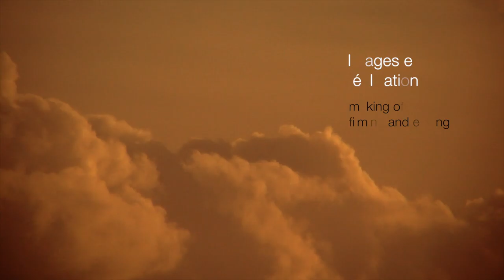A L O M B R E - Trailer / Bande Annonce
A l'instar du crowdfunding, qui permet de financer un projet sur dossier, la mise en vente sur Vimeo On Demand donne la possibilité à ceux qui le souhaitent de participer au prochain film de tombottom en achetant un projet fini, qualitatif et singulier.
Plus qu'une carte de visite, ce film est avant tout un projet personnel qui illustre un territoire et des choix de vie mais aussi un talent autodidacte, celui de tombottom.
// Like crowdfunding system to finance a project based on file, the sale on Vimeo On Demand allows people to contribute to the next movie, buying a finished project, qualitative and singular. More than a business card, that movie is above all a personal project showing a land and lifestyle choices but also a self-taught artist, tombottom. //
S Y N O P S I S
A l’ombre d’Hawaï pour un Tahitien, du surf médiatisé pour un Canaulais, d’un handicap pour un Charentais ou d’un choix professionnel pour un Martiniquais, tombottom nous transporte sur des chemins de traverse à la rencontre d'individus libres et heureux de pratiquer leur art. Perdu entre eaux calmes et sessions caverneuses, un film aux instants authentiques et singuliers sur la plus grande presqu’île française : le Médoc.
Tombottom signe non seulement le tournage mais aussi la post-production dans son intégralité ainsi que la musique composée spécialement pour le film.
// In the shadow of Hawaï for a Tahitian, of the mainstream surf for a Canaulais, of a handicap for a Charentais or in the shadow of a professional choice for a Martiniquais, tombottom brings us along side roads to meet people, free and happy to practice their art. Lost between calm waters and cavernous sessions, a movie with authentic and unique moments around the largest french peninsula : the Médoc.
Tombottom is not only the filmaker and the producer, but also the songwriter. //
P R E S S E
"L'avant-première du film est un symbole parce qu’elle a permis de rassembler surfeurs et gens de la Presqu’île médocaine, de la pointe du Verdon jusqu’au Cap-Ferret, mais aussi des Landes et du Pays Basque. Ce film a offert un regard authentique et nouveau sur le surf girondin. Il a aussi rappelé le sens que de nombreux passionnés donnent simplement à leur vie." GRADIENT
"Aujourd’hui circulent de véritables films d’auteur. Il n’est plus question d’empiler de l’action avec plus de densité possible mais de tenir un propos, de faire passer un « sentiment » voire de laisser une empreinte. Alombre présenté par Totombottom qui signe les images, le montage et la musique (démarche d’auteur par essence) rentre évidemment dans cette catégorie." CODEZERO
"Alombre est une proposition. Celle d'aller à la rencontre de quatre hommes qui se sont appropriés la terre du Médoc. (...) Le film est personnel et sincère, il est la réalisation d'une envie qui mûrissait depuis une dizaine d'année. Voilà qui est fait, jusqu'à la post-production dans son intégralité." HAPP:EN
"Un réalisateur français nous plonge dans la vie de sportifs qui ont décidé de se tenir à l’écart du surf business. Très contemplatif, alternant sessions surf et confessions, Alombre nous offre une réflexion sur le monde de la glisse." KONBINI